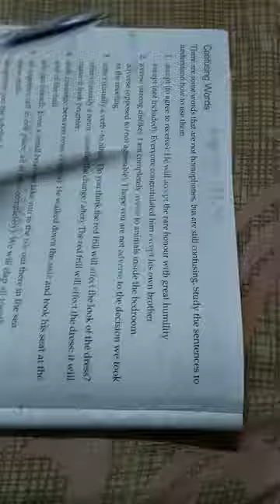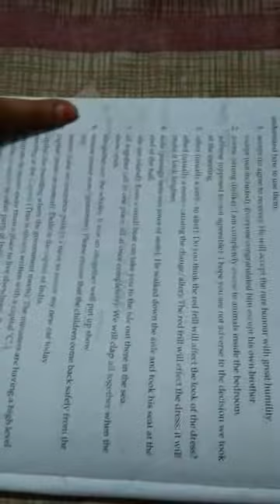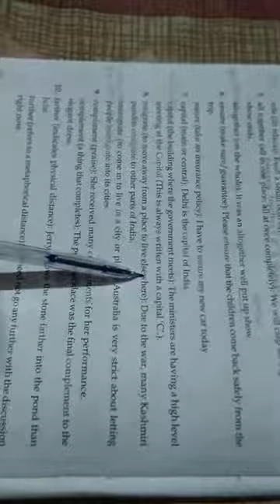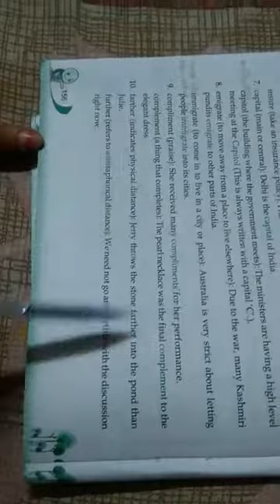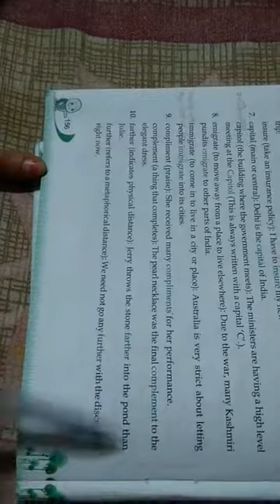Confusing words (7th class)